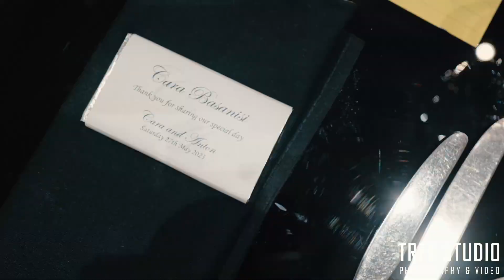Cara & Anton Wedding Videography @The Manor on High